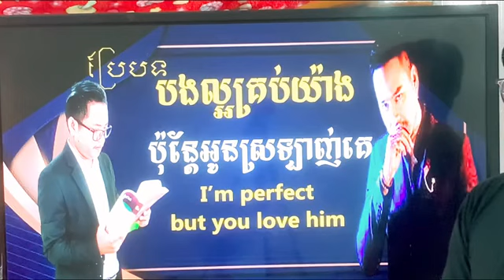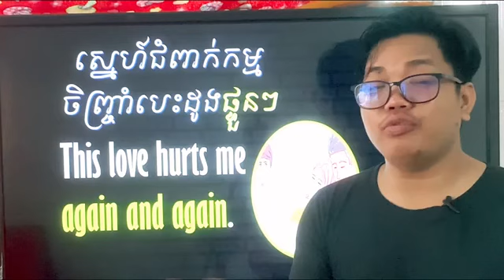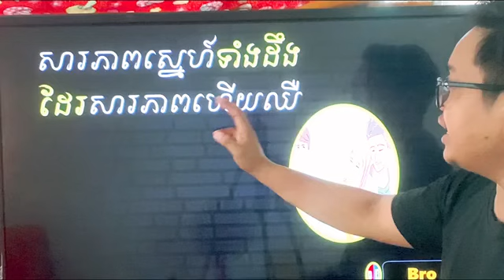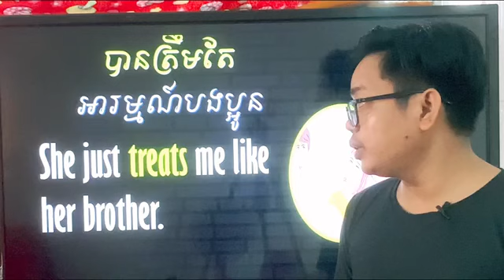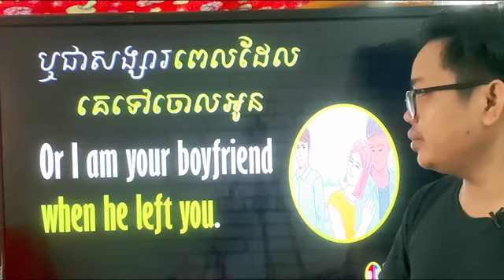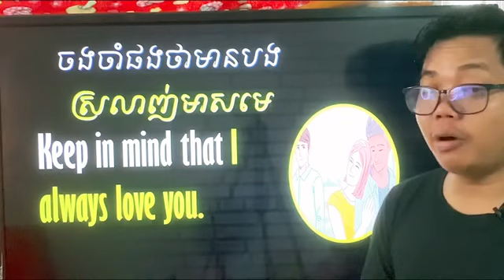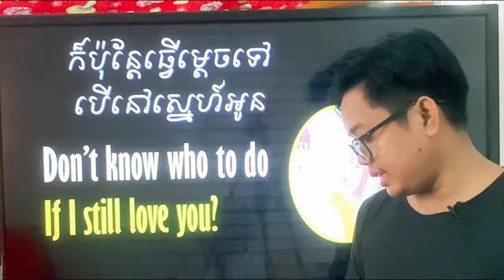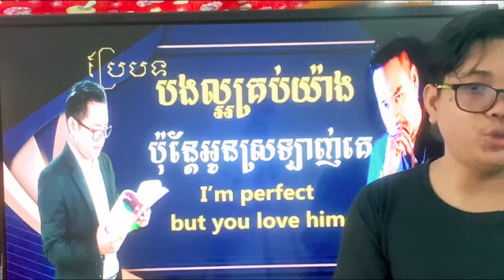តោះ រៀនបកប្រែបទចម្រៀងអង់គ្លេសឆាប់ចេះនិយាយ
Let’s learn English by translating song into English